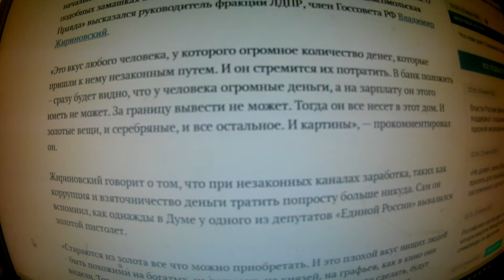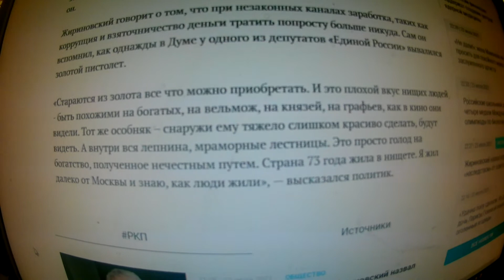Жириновский: От золотого пистолета до золотого унитаза